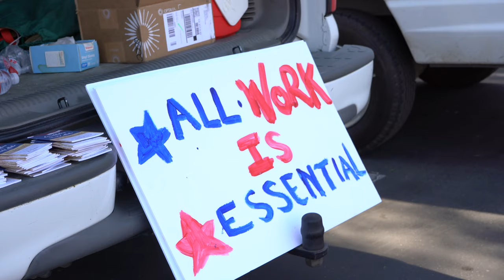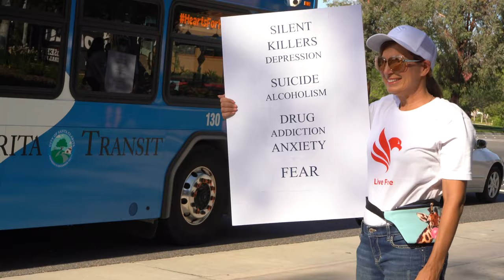Locals express their opinions about the Reopen Santa Clarita Rally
Social distancing precautions have caused many Santa Clarita businesses to close. Locals gathered at a rally on May 5 to express their frustrations, while other residents were not happy with the protest. Among the tensions caused by differing opinions, some common ground was found.